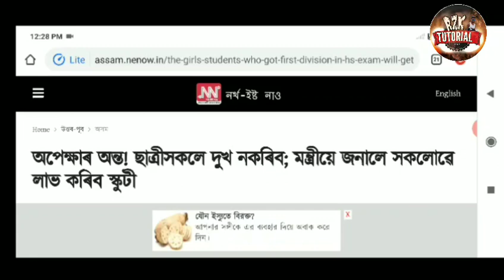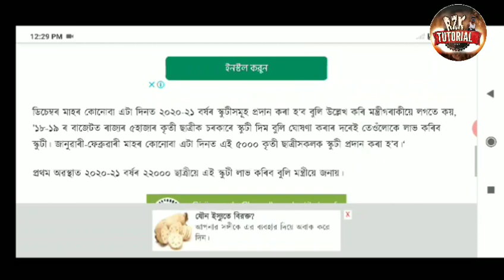Good News for students ছাত্ৰ-ছাত্ৰীৰ বাবে সুখবৰ